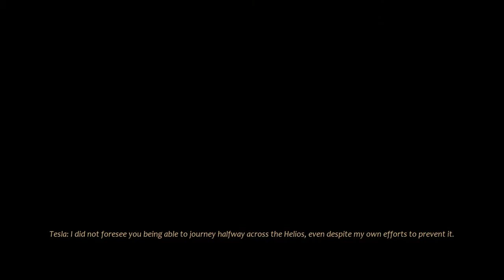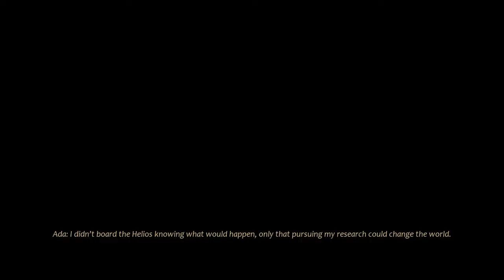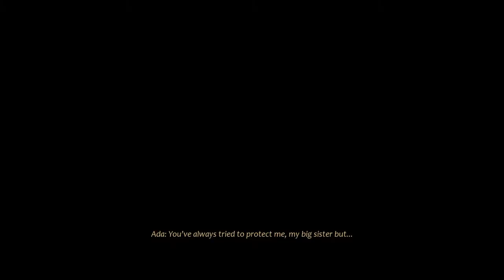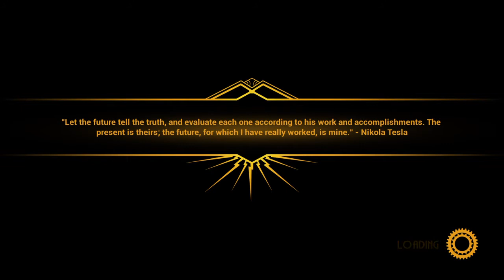Close to the Sun:Part 14: 1,000 ways to die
Remember there are more than one way to die and rage.